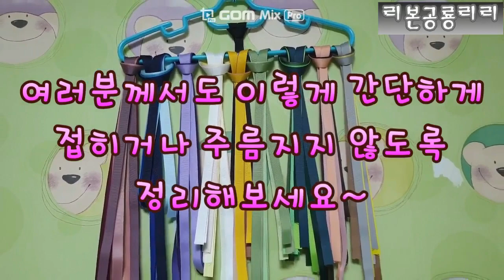96 리본공룡리리의 리본정리꿀팁 일목요연 리본정리법 자투리리본정리하는 방법 짧은 리본 구김없이 정리하기 리본공예 리본정리노하우 Organizing Ribbon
안녕하세요~
리본공룡리리 입니다~^^
집에서 사용하는 리본들 중 사용하고 남은 짧은 리본들
정리 어떻게 하시나요?
저는 영상과 같이 옷걸이나 봉에 걸어둡니다.
이렇게 걸어두면 찾기도 쉽고 구김이나 접히지 않아서
좋더라구요~^^
리본을 걸어 둘 수 있는 공간이 있으시다면
이렇게 영상과 같이 한 번 정리해보시면 어떨까요?

여러분의 리본을 정리하는데 도움이 되시길 바라며~